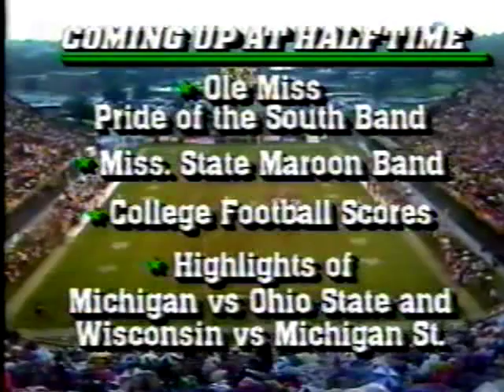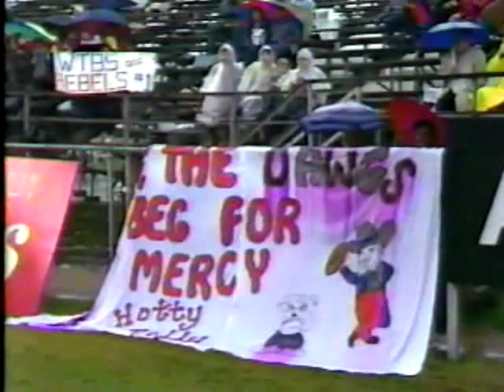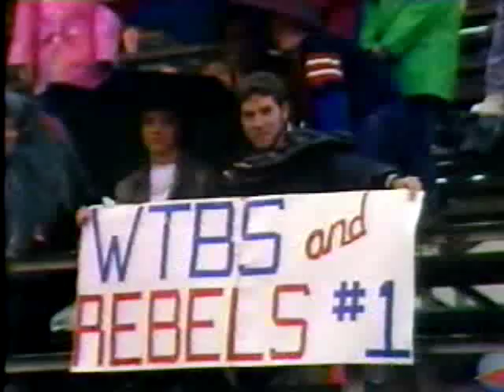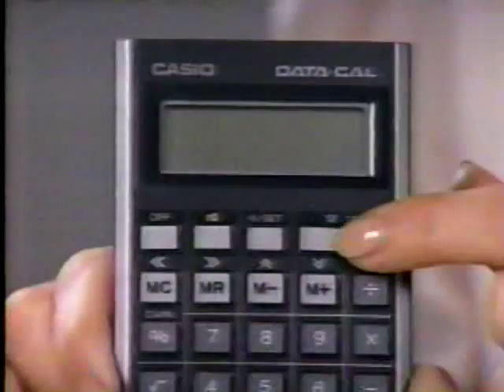1986 Egg Bowl Ole Miss 24 v MSU 3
This is a broadcast, telecast, and production of TNT Sports.
We do not claim ownership of any kind therefore we do
not profit from it in any way.